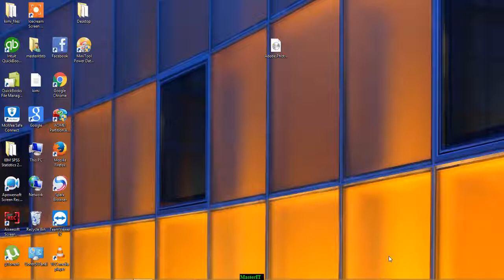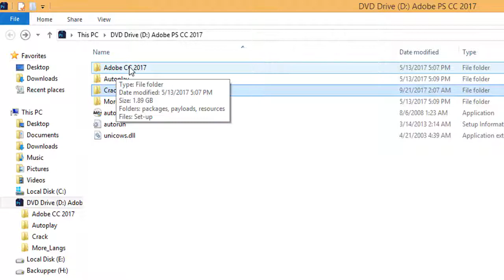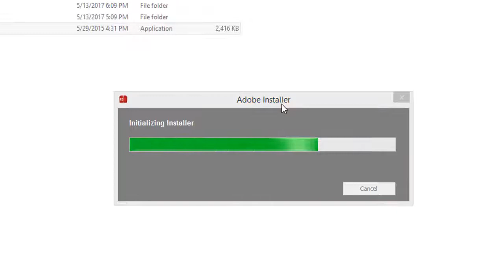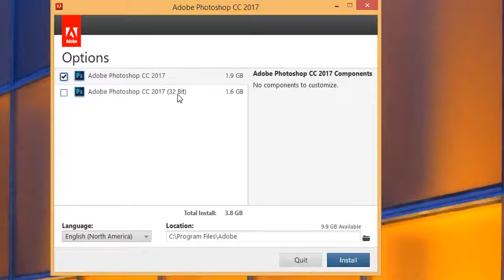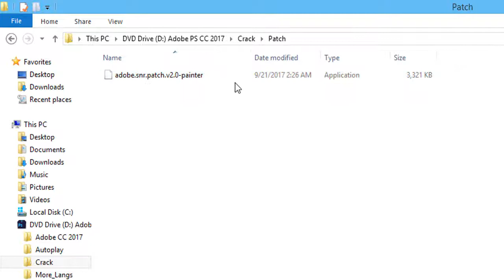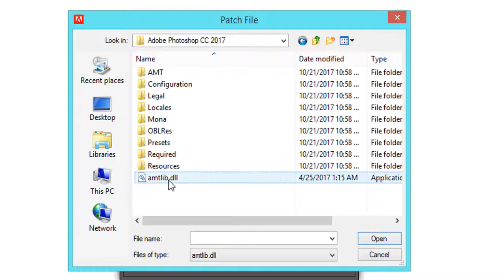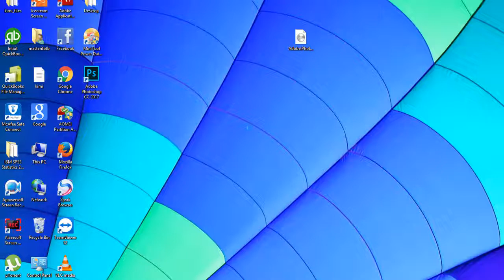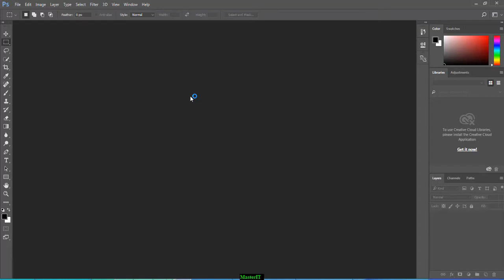How to Install Adobe Photoshop CC 2017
MasterIT Computer Training
How To Download and Install Photoshop CC 2017 Full Version Free For Lifetime | 100% WORKING |
Download Free Photoshop CC 2018 to (No Trial) For Windows/Mac
How to Install Adobe Phtoshop CC 2017
Link download